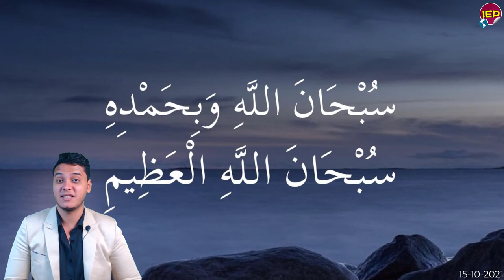بيان عاجل جدا من الرئيس السيسي اليوم بسبب سد النهضة مباشـ,ـر منذ قليل